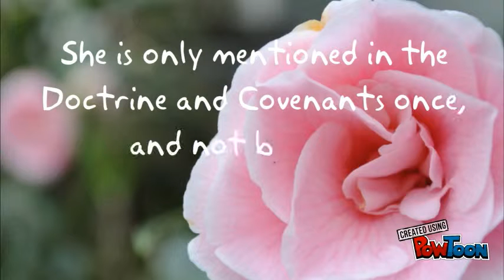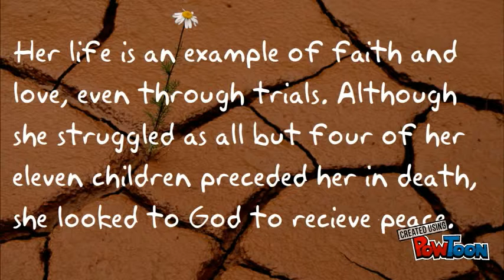Lucy Mack Smith